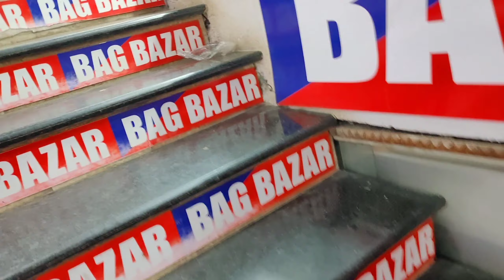Bengali vlog/একটা সমস্যার জন্য জিনিসটা ভালো লাগলো না 🙁🙁